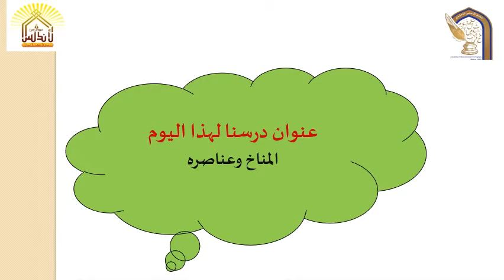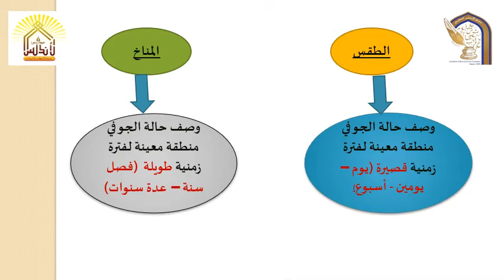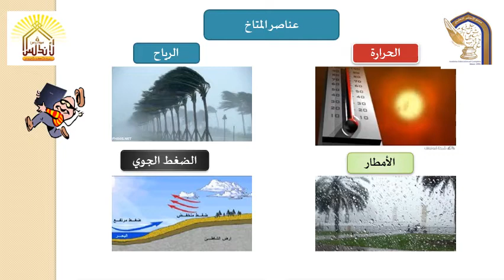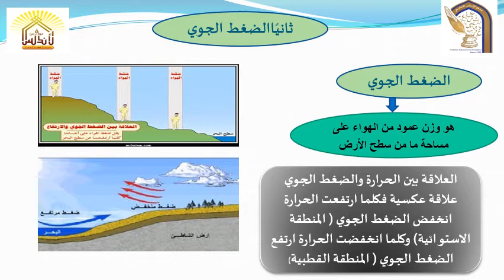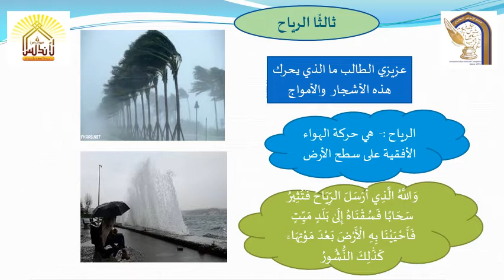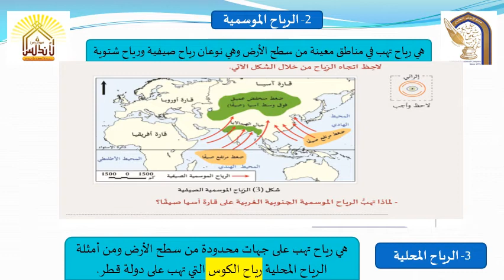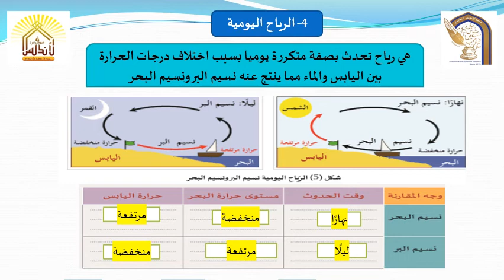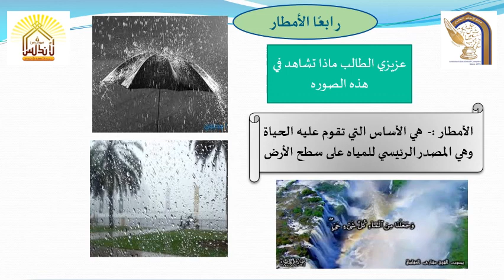الدرس الأول المناخ وعناصره للصف الخامس